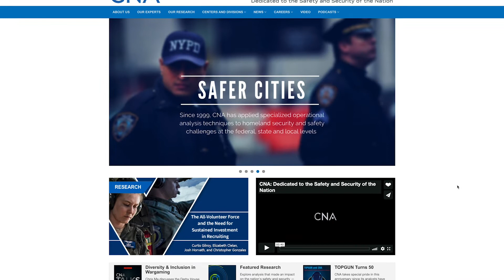NCPD Organizational Assessment and Racial Bias Audit